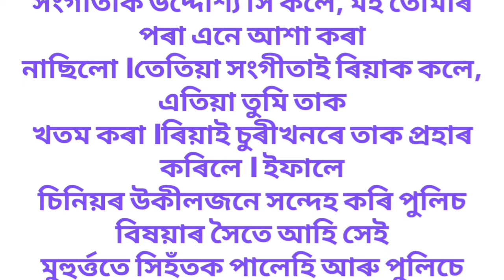উকীল আৰু ক্লাইণ্টৰ অবৈধ সম্পৰ্ক IAssamese heart touching motivational storyIassamese emotional story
Assamese serial
Assamese drama
Assamese news

zubeen garg heart touching
assamese song,
assamese short film love story,
horror story in assamese,
assamese cartoon story,
assamese short film 2024 love
story,
assamese cartoon
assamese story
bavali faagun
hadu
priyanka 123 crafts baby
assamese cartoon video
assamese hadhu
assamese song
putla
nahor
putla
nahor
putola
assamese sadhu
bhebela
rudrapur
assamese short film
dalimi maloti
hadhu
vabala
apunar smile
assamese movie
assamese new cartoon
assamese serial
babli cartoon
beharbari outpost
buari serial
buari serial
buwari serial
pateshwari
telsura
telsura video
akhomiya hadu
assamese film
assamese love story
assamese putla
assamese sadhu katha
bauli fagun
bihu
buwari
karishma saikia
menoka
nasi nasi hai nasoni pokhili
putla cartoon
akhomiya cinema
amrapali
amrapali
angikar
assamese patola
assamese putola
assamese. cartoon
atithi
haberhori nutnost today oniondo
beharbari outpost today episode
bhavna
bhebela cartoon
bolo kahani
buwari assamese serial new episode
chandmarir chandini
new
dalimi marathi
debela
dhol baje dhol baje
gun gun assamese serial
hamare moina
hathon katha
karina saikia
mamuni cartoon
putla video
putukon
rajkumari putla
shekhor khaiti
telsura video 2023
vebela
assamese comedy
assamese comedy video cartoon
assamese darling
assamese kahani
assamese kahini
assamese karo
assamese kobita
assamese motu patlu
assamese movie new
assamese nahar
assamese new short film 2023
assamese motu patlu
assamese movie new
assamese nahar
assamese photo
assamese radha
assamese short film love story new
2023
assamese song 2023
assamese photo
assamese radha
2023
assamese song 2023
assamese story assamese story
assamese story new 2023
assamese xadhu
bahubali
bangla hadu
barbie putla
havali bhagwan